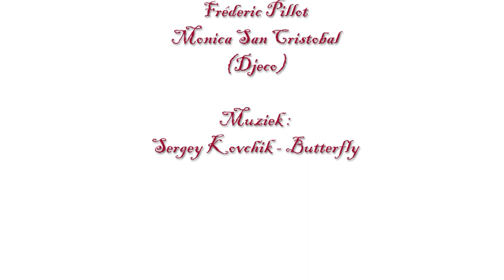Prinses Roosje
De jongste groep van de school, de pionnen, wou graag een boek maken. Het verhaal werd bedacht en van prenten voorzien. De stap naar een animatiefilm was dan niet zo groot meer. Hier zie je het resultaat.